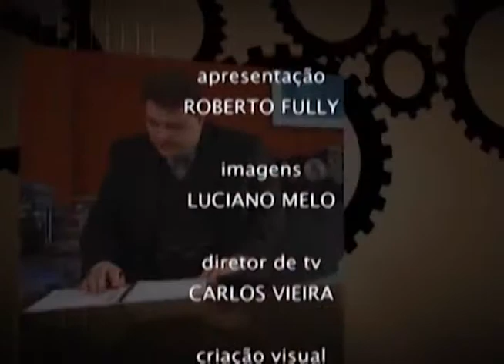Conexão Empresarial - Leila Oliveira - Sebrae - Bloco 3